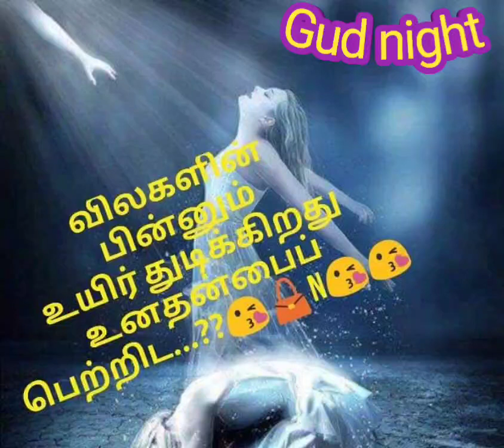Gud night status / Whatsapp Status